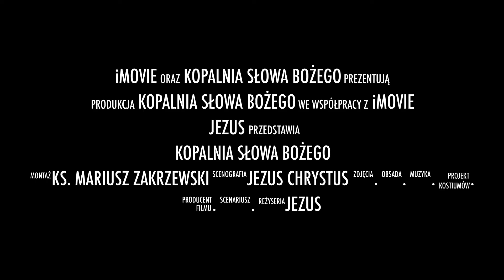PARAKLET naszą tarczą antykryzysową | J 14, 15 21 | Kopalnia Słowa Bożego | Ks. Mariusz Zakrzews